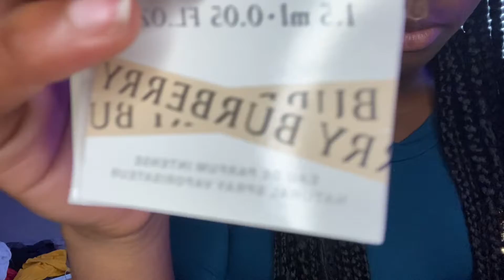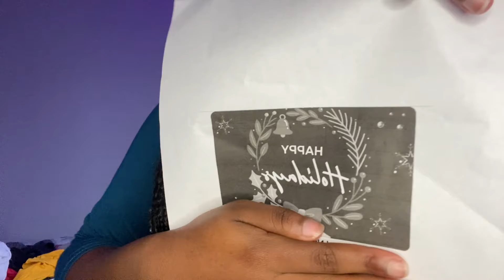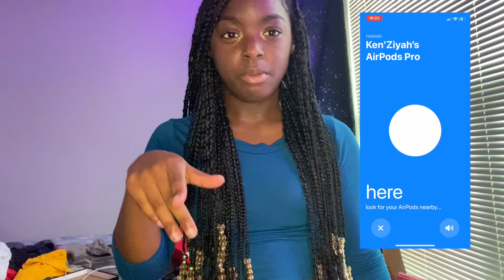what i got for CHRISTMAS 2021 + try on haul || ken’amourr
What I got for CHRISTMAS 2021 + try on haul.

Any questions please ask them in the comment sections I will to happy to answer.Quick note: I am very grateful for everything I got. Please do not take this video the wrong way.

What I got for Christmas, Christmas 2021,Air Jordan 1's,airpods,chromebook,clothing haul, clothing haul 2021